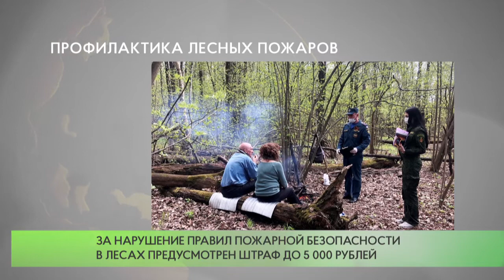Профилактика лесных пожаров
Звенигородский филиал ГКУ МО «Мособллес» ведёт разъяснительную  работу.